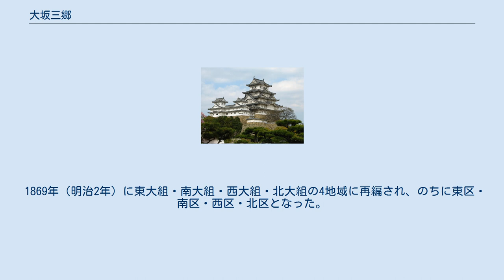大坂三郷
大坂三郷（おおさかさんごう）は、江戸時代の大坂城下における3つの町組の総称。
北組、南組、天満組の3組から成る。
 江戸時代の「大坂町」とはこの3地域を指し、現在の大阪市北区の南半分くらいから中央区全体に西区の東半分くらいを足した範囲に当たり、天満より北や、難波・天王寺あたりの地域は含まれない。
大坂城代・京橋口定番・玉造口定番・大坂町奉行・大坂代官などの役人の居住地や寺院・神社の土地などは大坂三郷には含まれず、大坂三郷はあくまで町人の住んでいる地域を指した。
 現在の大阪府大阪市中央区の大半・西区の東部・北区の南部を中心に広がり、浪速区・大正区・港区・此花区・福島区・都島区・天王寺区の各一部にも及んでいた。
 おおむね本町通を境に北組と南組に分かれ、大川・古川以北が天満組となる。
ただし、堀江は3組錯綜、玉造や下船場の阿波堀川以南は北・南2組錯綜、南端の難波新地や日本橋が北組といったように、新地開発で後に拡張された地域などはこの通りではない。
初期には伏見組の存在が確認されるが、次第に北組と南組に編入されて消滅したと思われる。
城下の拡張が落ち着きを見せる18世紀後半の天明年間における町数は、北組250町・南組261町・天満組109町。
 三郷各組から長にあたる惣年寄が選出され、惣会所とその配下となる惣代などが置かれた。
各町では町年寄が選出され、町会所とその配下となる町代などが置かれており、組は町と大坂町奉行との中間組織となっていた。
惣会所の所在地は、北組が平野町3丁目、南組が南農人町1丁目（現・農人橋1丁目）、天満組が天満7丁目（現・天満4丁目）。
また、毎年各組毎に宗門人別改帳を寺社役与力に提出する「巻納め」という行事があり、北組は本願寺津村別院（北御堂）、南組は真宗大谷派難波別院（南御堂）、天満組は真宗大谷派天満別院（佛照寺）で行われた。
 1869年（明治2年）に東大組・南大組・西大組・北大組の4地域に再編され、のちに東区・南区・西区・北区となった。